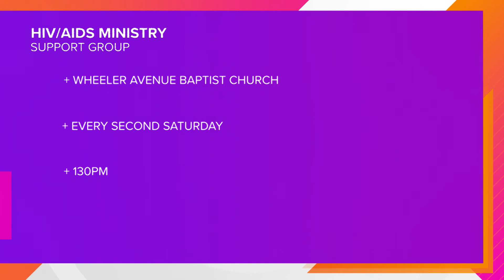KHOU - Great Day Houston - HIV/AIDS Awareness Month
In honor of HIV/AIDS Awareness Month, UT Physicians is shining a light on the virus and the importance of personalized care with a provider.